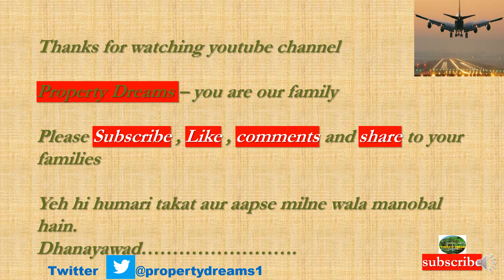|Yamuna Expressway Authority|KAUN SEH VILLAGES MEIN EXTRA COMPENSATION|YEIDA|JEWAR AIRPORT|NOIDA|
This video tells you about the Latest Updation of Kaun Seh Villages Compensation near  Jewar/ noida international Airport.
9. -- Land Possession to Zurich International AG
10. -- Event management Company for Jewar International Airport .
11. -- Cutting of Trees Near Jewar International Airport.
12. -- Pocket 1A Sector 18 Live Site Video Yamuna Authority Plots 300 Sq Mtr.
13. -- Sector22D Live Current Video of 120 Sq. mtr and 162 Sq. Mtr.
14. -- Pocket I and Pocket J Sector-18 Current Live
18. -- Notified Villages of Yamuna Expressway coming Under District Gautam Budh nagar and Tehsil – Jewar and Sadar.
19. -- Bullet Train Delhi to Varanasi Via Jewar
22. -- Sector 108 Noida Residential Plots.
23. -- Police Station Proposal Yamuna Expressway near Jewar Airport.
24. -- Jewar Airport Progress Update
25. -- RPS 04/2021 draw result
26. -- Sapno Kaa Ghar Dream House 300Sq mtr plot.
27. -- POD Taxi Scope and Future Plans Near Jewar Airport.
28. -- Patanjali Plant Scope and Future Plans Sector 24 and Sector 24 A near Jewar Airport .
29. -- Power plant Electricity Supply for Yamuna Authority.
30. -- Yeida Sector 21 Film City.
31. -- Institutional Hospital Scheme Sector 18 and Sector20.
32. -- Sector 22D Scope and Future
35. -- Comparision of Registered Plot vs UnRegistered Plot.
36. -- Yeida Draw Scheme RPS04/2021
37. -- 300 Sq mtr Scope.
38. -- Yeida Master Plan and Future maps